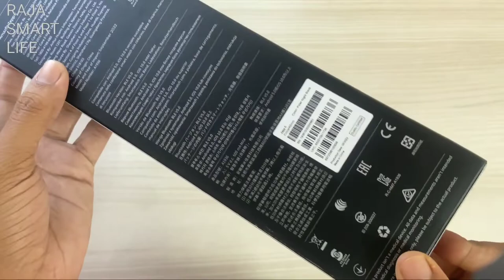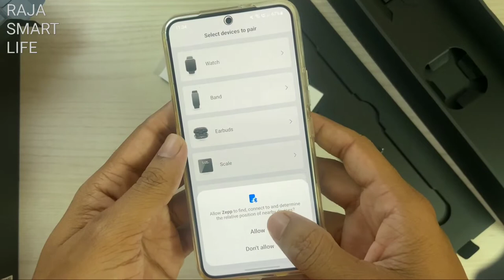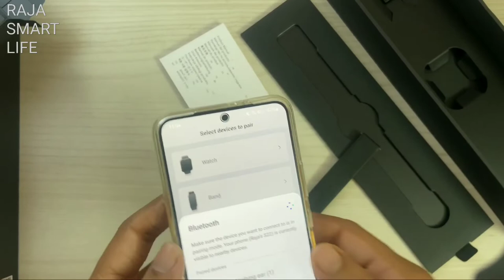Amazfit zeep E Smart Watch Unboxing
Zeep e Smart Watch Unboxing